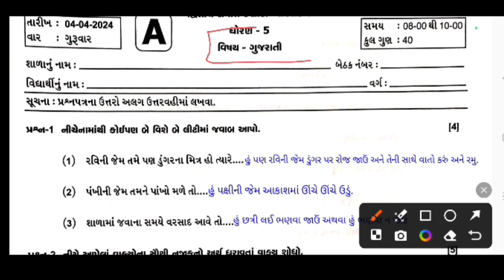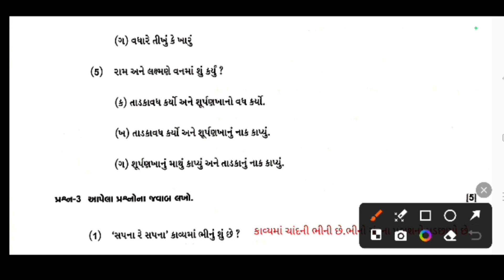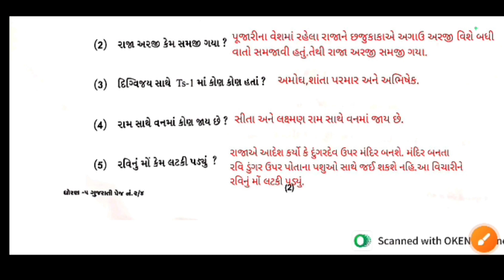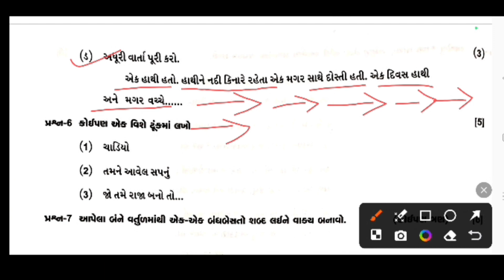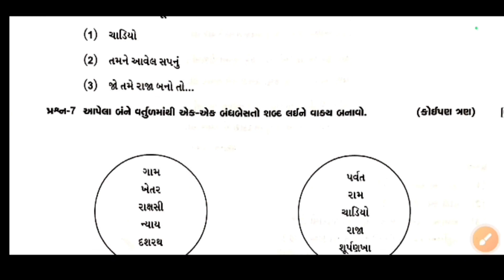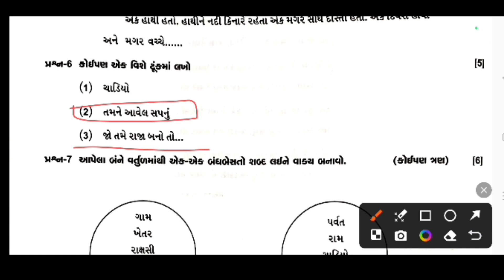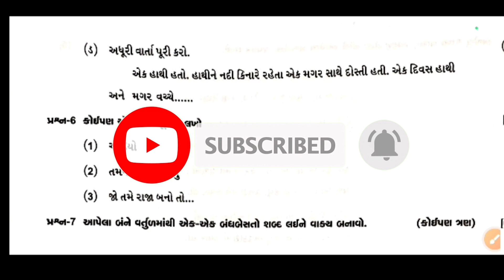ધો -5 દ્રિત્રિત સત્રાંત પરીક્ષા પેપર સોલ્યુશન 2024 | STD -5 Varshik Pariksha Paper Solution 2024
2024 second semester exam paper solution
standard 5 second semester exam paper primary exam paper solution

તમામ વિષયના પેપર સોલ્યુશન મેળવવા માટે આજે જ helsi education ને સબસ્ક્રાઈબ કરો.